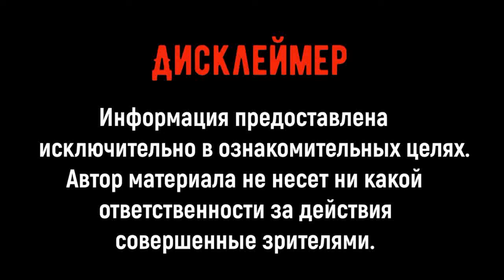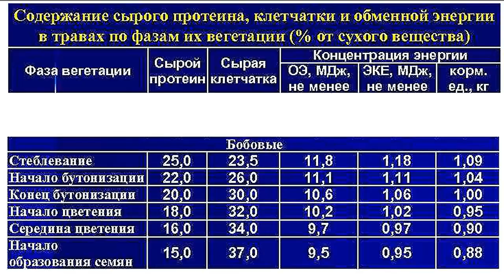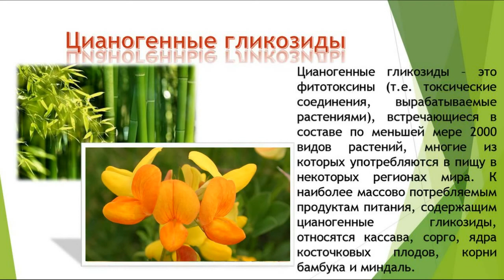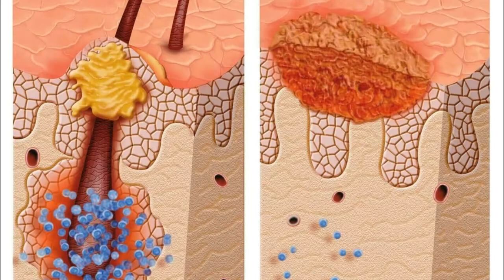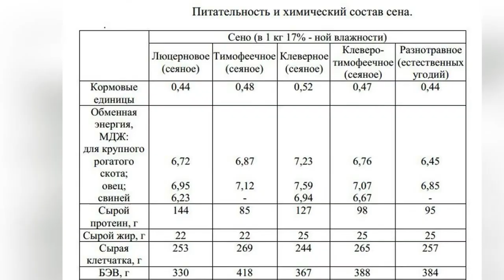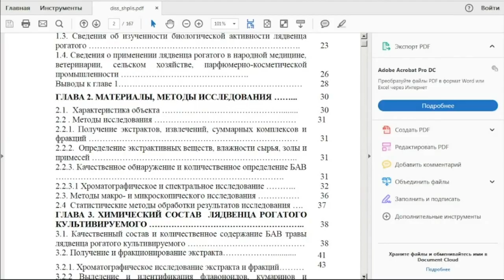Лядвенец горбатый. Лечебные свойства. Народная медицина. Лекарственные растения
В народной медицине Лядвенец рогатый применяется при бессоннице, беспокойстве, депрессии, бронхите, воспалении легких, сильной нервозности, сердечной недостаточности, Катар верхних дыхательных путей, тахикардии, воспалении кожи и судорогах, оказывают на организм успокаивающее, противовоспалительное, спазмолитическое, отхаркивающее действие, обладает снотворным эффектом.